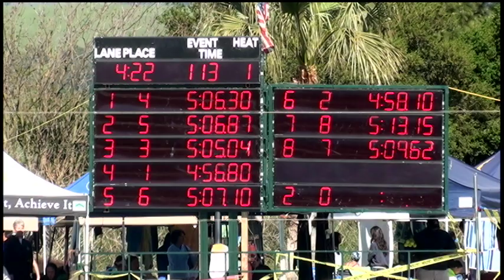Girls 17 18 500 Yard Free Day 4 Final A